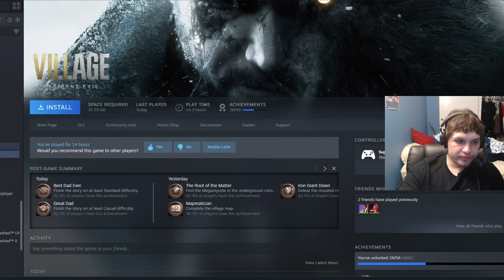So I Played 4 Resident Evil Games In 4 Days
I hope yall enjoyed and make sure to comment your favorite part !